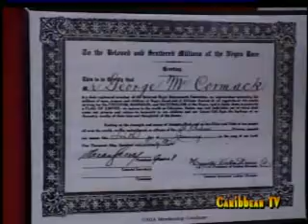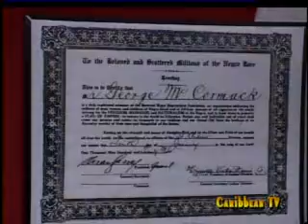Marcus Garvey Institute 2012 part 3